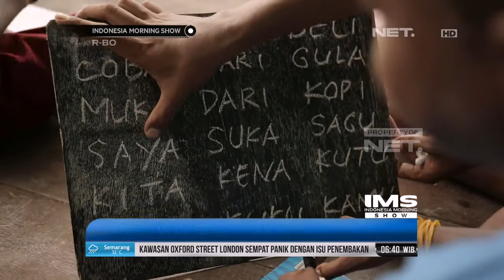Perjuangan Para Pengajar Muda yang Menginspirasi